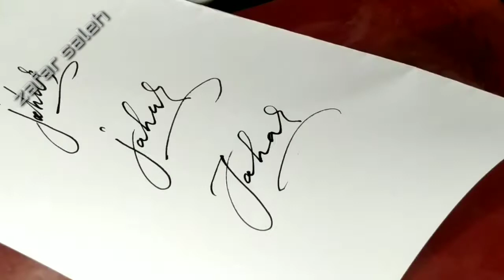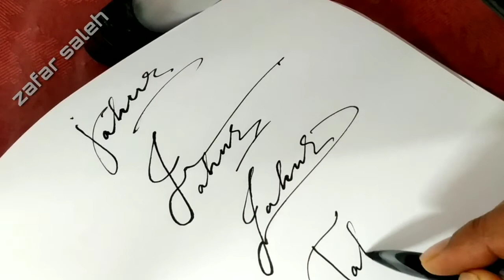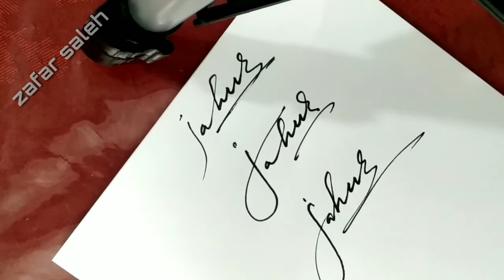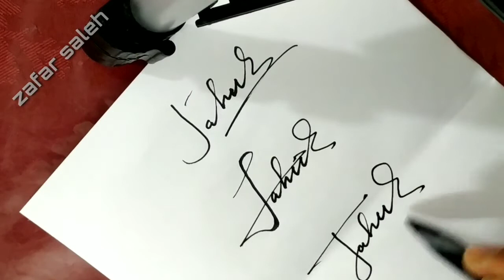✔️ J Signature | How to Create J Signature | Jahur Signature style | Customer N signature